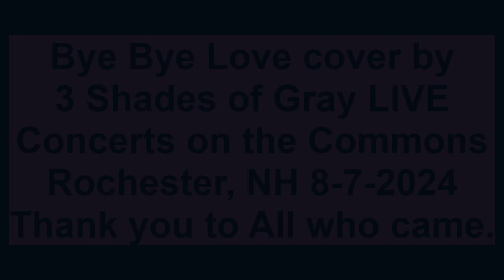Bye Bye Love cover by 3 Shades of Gray on the Commons 8 7 2024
The Great Everly Brothers song from years ago, Bye Bye Love, as covered by 3 Shades of Gray from the Concerts on the Commons Music Searies filmed on 8-7-2024. We did end uo doing 2 encores from demend and we appreciate the fantastic support from so many people who attended the Concert and stayed for the entire night.
              We also send a huge Thank You to the city of Rochester, NH Rec. Department and specifically to Nicole and Nate for everything they did to make the night a huge success. This was our last song prior to the 2 encores we performed. Hope to see you all again next year.